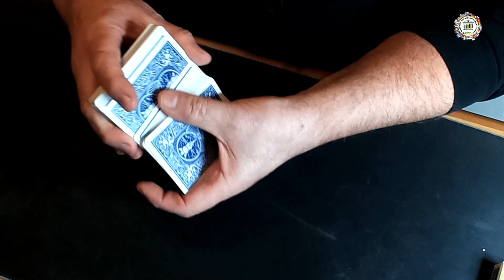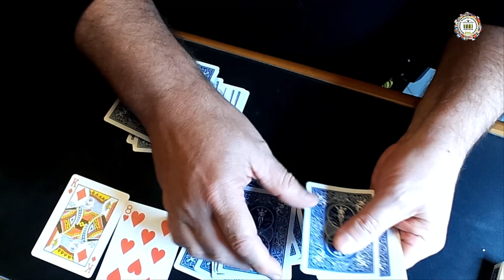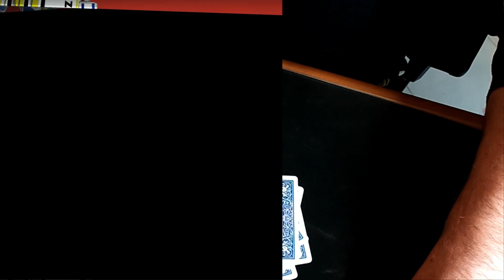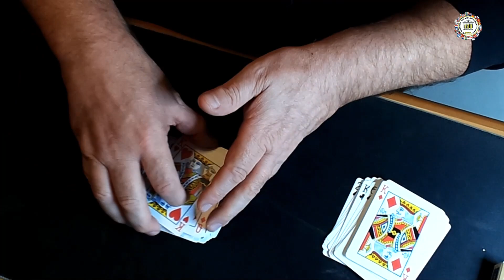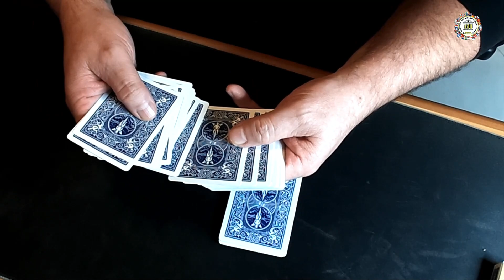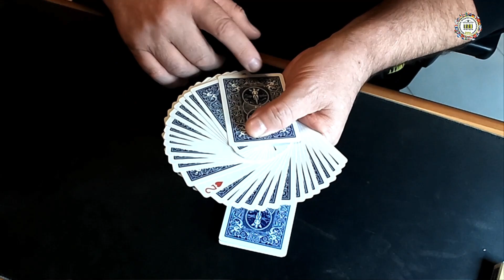FETSCH + HOFZINSER by Werner Miller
il nome corretto del trucco è "Fetsch + Hofzinser", perché combina
idee di Hen Fetsch e Johann Nepomuk Hofzinser.
Il metodo di forzatura che ho utilizzato è il "Flip Force" di Hen Fetsch, portato alla mia attenzione
di Nick Trost nella sua rubrica "Conjuring with Cards" (New Tops, dicembre 1994, pp. 39-40).
L’effetto stesso è noto come Problema della carta di Hofzinser n. 8: da un mazzo
di carte, uno spettatore ritaglia liberamente un piccolo pacchetto. Dal resto del mazzo, due
si scelgono le carte La somma dei valori di queste due carte risulta essere esattamente uguale
il numero di carte nel pacchetto tagliato. Il metodo originale di Hofzinser è sconosciuto.
"Fetsch + Hofzinser" è apparso nel 2002 sulla rivista britannica "Club 71".
Werner Miller

Gran bell'effetto che introduce due concetti fondamentali applicabili altrove. Preciso uno dei commenti precedenti: la forzatura delle due carte non è la prophecy move di Bill Simon, ma appartiene a Simon Aronson, produce gli stessi effetti ma si applica in contesti differenti e qui è davvero appropriata. Il suo nome è " mark-a-place move".

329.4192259